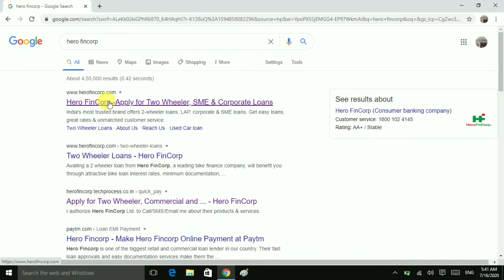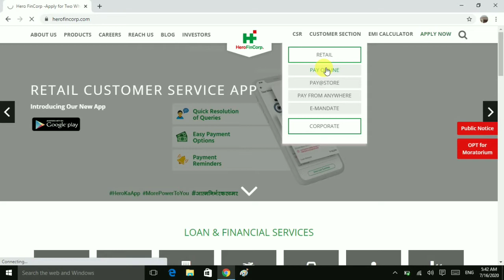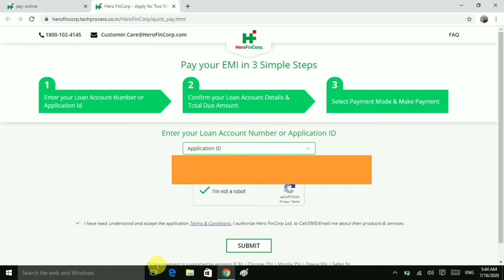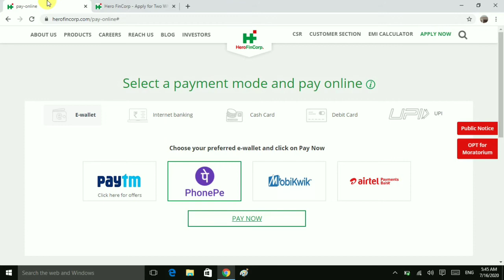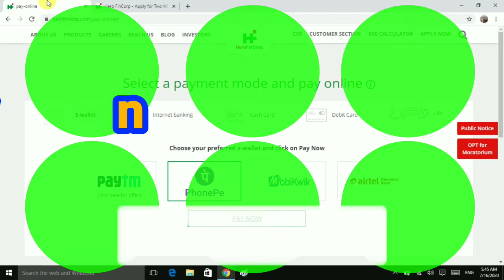Hero Fincrop Loan details | Hero Fincrop Emi kaise chek kare | Hero Fincrop Loan kaise pata kare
Leval :- Sidtalk Gyan